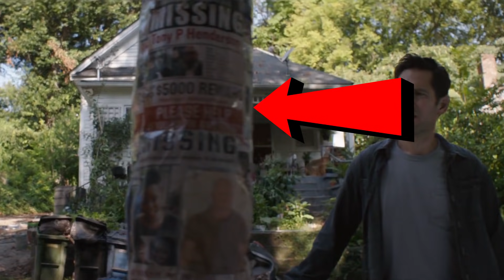Avengers 4 ENDGAME Trailer 2 BREAKDOWN (தமிழ்)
vanakkam makkale...
the new trailer for avengers 4 is here and it shows some spoilers where tony stark returns to earth as whole. this is avengers 4 tamil trailer 2 breakdown explained in tamil